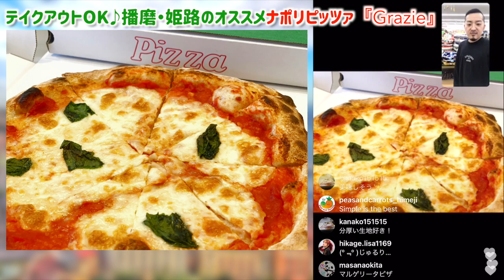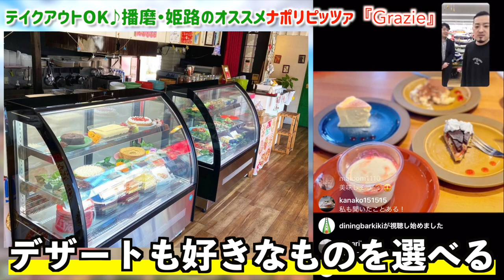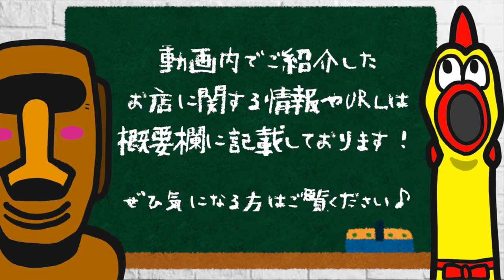テイクアウトに最適！播磨・姫路のオススメ『ナポリピッツァ』【イタリアン】【ピザ】【グルメ】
今の時期に最適なテイクアウトグルメ！
播磨・姫路のオススメ『ナポリピッツァ』のお店
『グラッツィエ〜Grazie〜』さんのご紹介です♪

モッチモチのピザ生地がたまらないです！
ぜひおウチ時間にご家族でいかがでしょうか。

グラッツィエ （Grazie）
住所: 兵庫県姫路市飾磨区加茂322-3

兵庫県姫路市にてアパレルを中心に、雑貨、靴下、肌着、タオル、寝具、インテリアなどを販売しているセレクトストア『koezuka』のチャンネルです。

動画は主に、放送作家としてバラエティ番組を中心に東京のテレビ業界の第一線で活躍していた、弟の副社長が企画、編集、管理しております。

チラシやイベントのご案内、実店舗を使用しての実験、商品のPR、いろんな企画を、日々試行錯誤しつつ真面目にふざけながら投稿していきます。